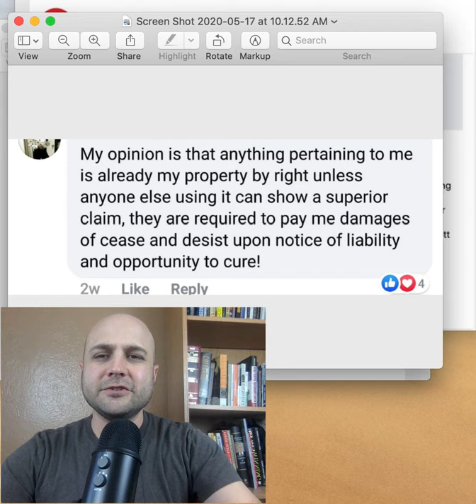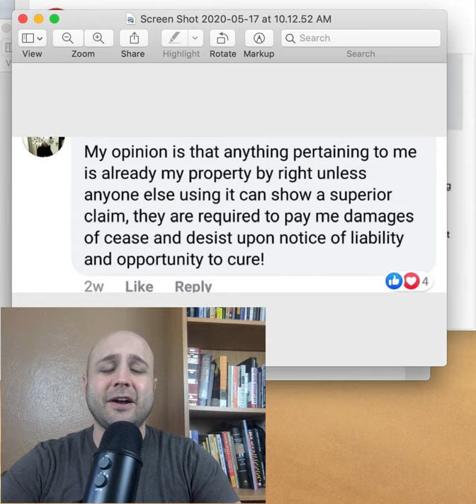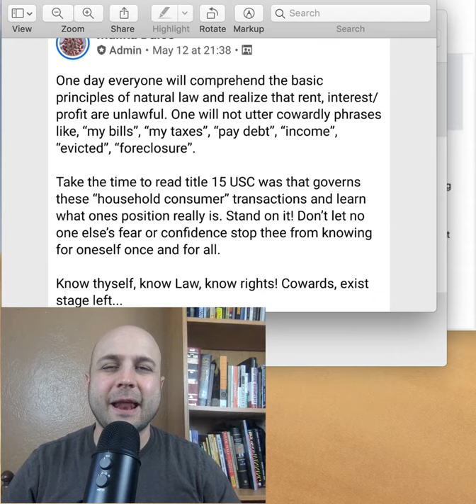Sovereign Citizen Shorts: Moors Create New Language